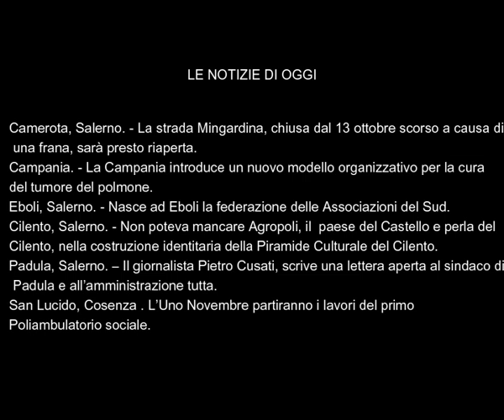LaVoce24 News del 29 ottobre 2024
29 ottobre 2024 LaVoce24 News
a cura di Francesco Sampogna di "La Voce del Meridione" - Attualità, Cronaca, Cultura e Sport - L’Informazione libera e indipendente - La Voce del Territorio e della Gente